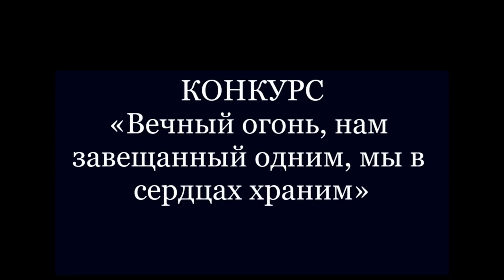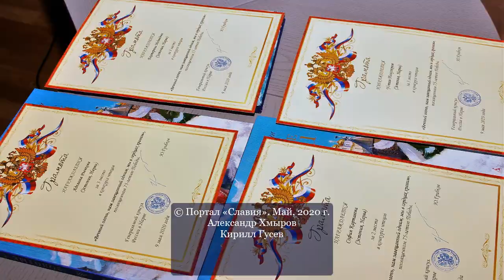Наталия Помазан об итогах конкурса на лучшее исполнение стихотворений о Великой Отечественной войне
В канун Дня Победы были подведены итоги конкурса на лучшее исполнение стихотворений о Великой Отечественной войне «Вечный огонь мы в сердцах храним», который проходил в Фейсбуке на странице «Мир навсегда»